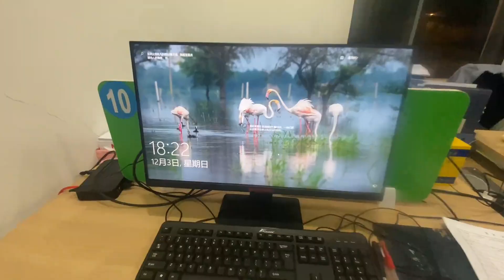老高上了一天班去娘家蹭饭，却被老妹说不是亲生的，没做她的饭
哈喽，这里是【糖鑫嫲嫲暴躁老高】在youtube上的唯一官方频道
快乐生活，记录日常
欢迎大家留下足迹哦！
只要笑一笑没什么大不了
开开心心每一天！